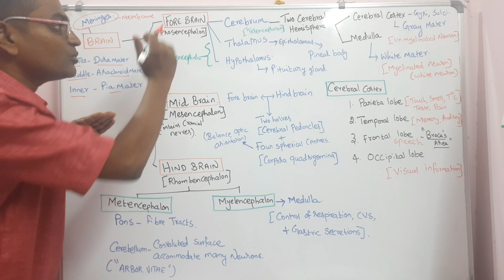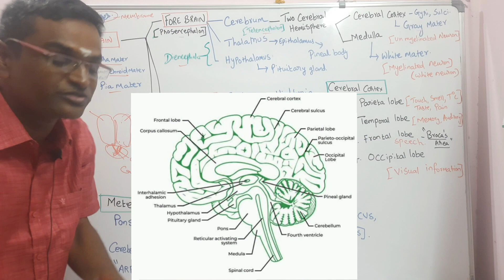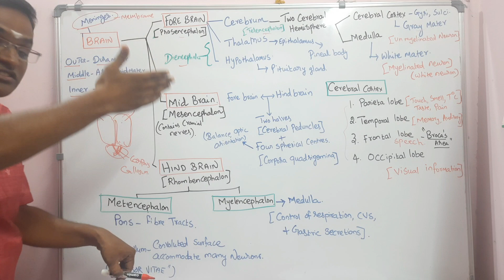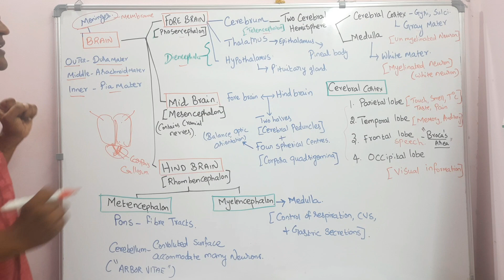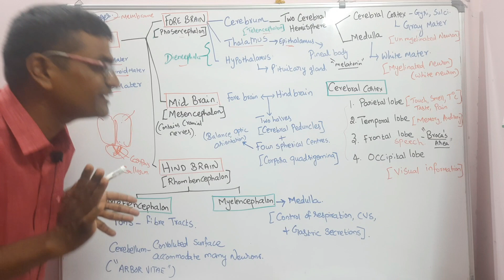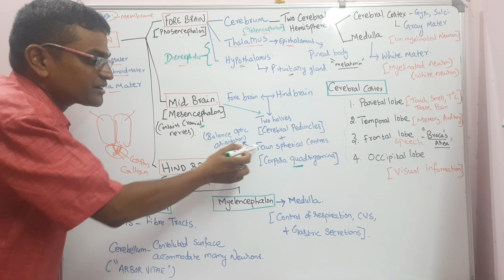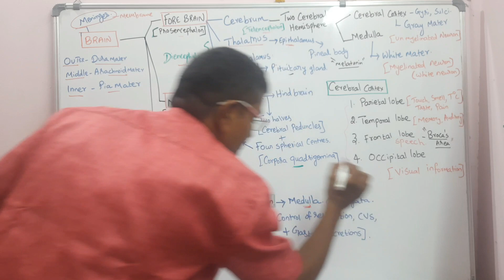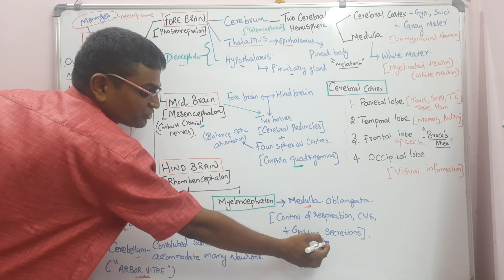Structure of Human Brain